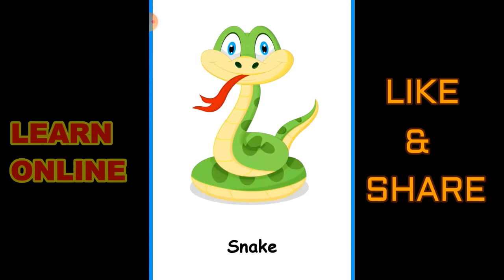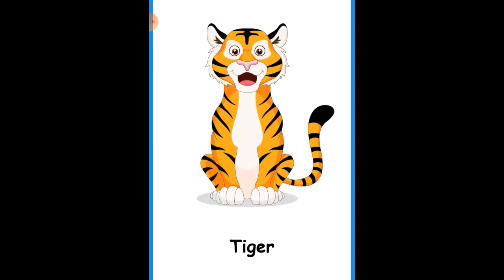Animals for Kids to Learn -50 Animals for Kids, Toddlers and Babies in English | Educational Video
Learn " ANIMALS  NAME ” in a very interesting and easy way.
 LFHS EDUCATION CHANNEL brought entertaining and fun-filled Nursery Rhymes
Counting  Colours  Shapes and many more titles for your children  keep watching.
 Fairy Tales  Moral Stories  Educational Videos and much more.
 LEARN ANIMALS NAME - learn animals names with pictures in english | farm wild animals for kids. learn farm animals names & sounds. farm animals name and sound - kids learning  animals for kids. Baby Panda Animated Sticker - Baby Learn Animals Name & Habit with Animated Sticker - Baby Learn Animals Name Song - 3D Animation Learning Animals Video for Kids

Learn Animals Name and Sound for Kids Learn Animals name in English for Kids
Learn Alphabets and Animals Names for Kids
If there is anything else we can do to improve your experience with Animals for Kids,
Learn the animal sounds for kids with Mammals, Birds, Fish, Reptiles, Amphibians, and Insects Toy Wild Safari Animals - Learn Zoo Animals Names For Kids Learn Zoo Wild Animals Names Educational Toys Video For Children
 There many animals for babies to learn and not only

 List of animal names with animal pictures in English Animal Names In Hindi And English | जानवरों के नाम हिंदी में Hindi Animals Chart, हिन्दी जानवरों का चार्ट, Basic Animals from India Animal name and sounds for children to learn · learning animal names and sounds for kids · animal names and sounds for children
There are different types of domestic animals  .